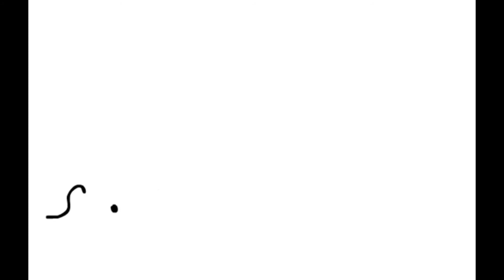Lines and Dots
A simple animation I made for a film class is high school. Music by Rebecca.